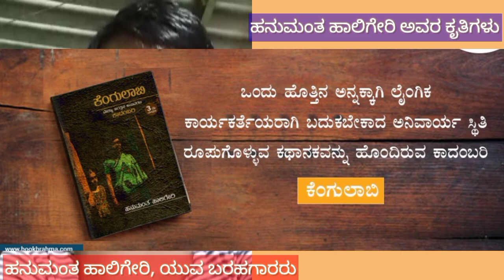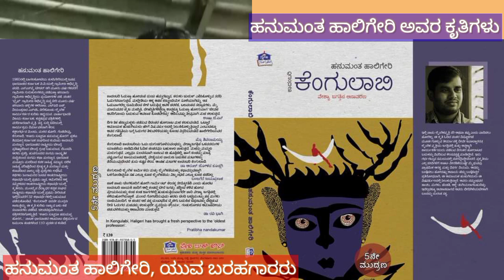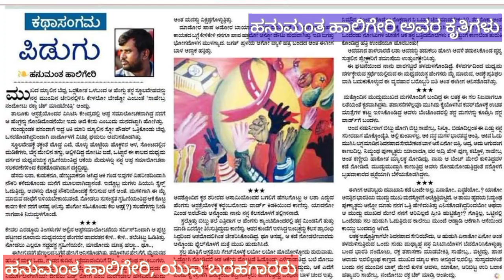Kannada_Short_Story_Hasivu_Read_by_Hanamanth_Haligeri||ಹಸಿವು-ಕತೆ_ಓದು_ಹನುಮಂತ_ಹಾಲಿಗೇರಿ Part-1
ಆತ್ಮೀಯರೆ, ಅದ್ಭುತವಾದ ಕತೆ,ಕಾದಂಬರಿ,ನಾಟಕ ರಚಿಸಿರುವ, 'ಕೆಂಗುಲಾಬಿ' ಮತ್ತು 'ಜೈ ಕೇಸರಿನಂದನ' ಸಿನಿಮಾಗಳಿಗೆ ಕತೆ ಬರೆದಿರುವ ಸಾಹಿತಿ ಹನುಮಂತ ಹಾಲಿಗೇರಿ ಅವರು ತಾವು ಬರೆದ 'ಹಸಿವು' ಎಂಬ ಈ ಮನಮಿಡಿಯುವ ಕತೆ ಓದಿದ್ದಾರೆ. ದಯವಿಟ್ಟು ಬಿಡುವುಮಾಡಿಕೊಂಡು ಆಲಿಸಿರಿ. ತಮ್ಮ ಅಭಿಪ್ರಾಯಗಳನ್ನು Comment ಮಾಡಿ, ಈ ವೀಡಿಯೋ Share ಮಾಡಿರಿ.

Hanamant_Haligeri_story_'Hasivu'
Kannada_short_story,best_stories_Kannada, Story_reading, inspiring_Kannada_stories, ಹನುಮಂತ_ಹಾಲಿಗೇರಿ_ಅವರ_ಕತೆ_ಹಸಿವು-ಓದು, ಅತ್ಯುತ್ತಮ_ಕನ್ನಡ_ಕತೆ, ಕಥೆ_ಓದು

Famous_writer_Haligeri's_story_HASIVU
STORY_READING_BY_HANUMANTH_HALIGERI

Kannada_Short_Story_Hasivu_Read_by_Hanamanth_Haligeri||ಹಸಿವು-ಕತೆ_ಓದು_ಹನುಮಂತ_ಹಾಲಿಗೇರಿ